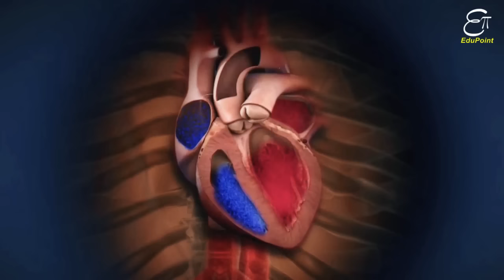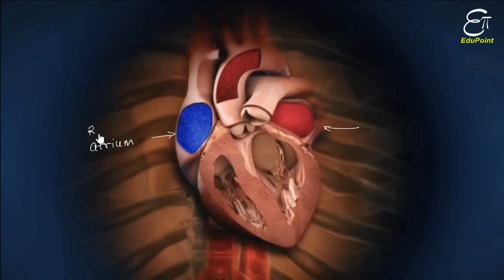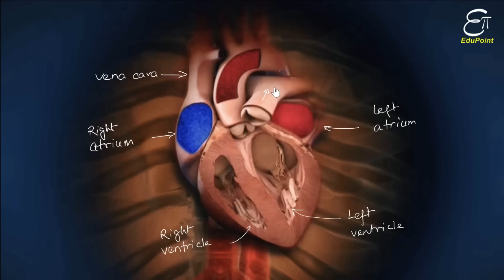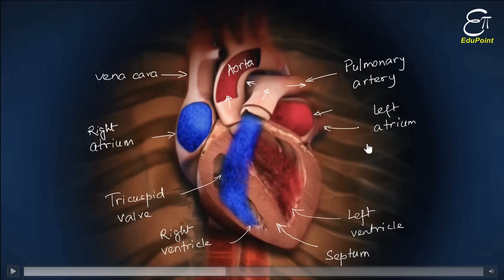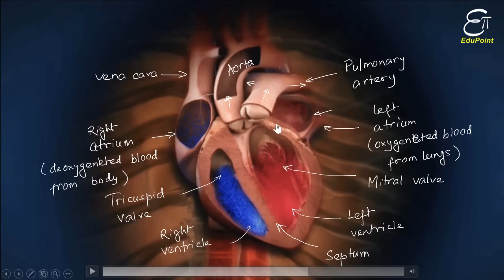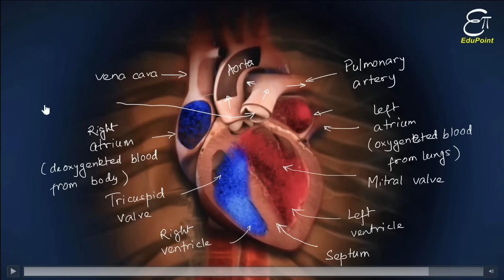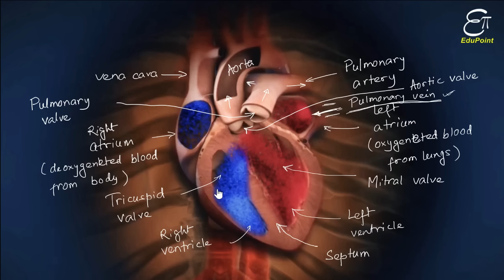Structure and Function of Heart (in Hindi)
In this Biology video in Hindi for Class 10 we explained the structure and function of Heart with animation. This is a topic from the chapter - 'Life Processes' From NCERT for class 10.

Human heart is situated between two lungs inside the rib cage. It pumps blood to the circulatory system. It has four chambers, two atria and two ventricles. From body blood comes to the heart through vena cava and enters right atrium. Through tricuspid valve, it then moves to the right ventricle. When this ventricle contracts, blood goes to the lungs through pulmonary artery. After being oxygenated blood comes to the heart again through pulmonary vein. Blood enters the left atrium and then it enters left ventricle through mitral valve. When this ventricle contracts, blood goes to the aorta, from where it reaches different parts of the body. Between right ventricle and pulmonary artery, there is a valve called pulmonary valve. Between left ventricle and aorta, there is a valve called aortic valve.